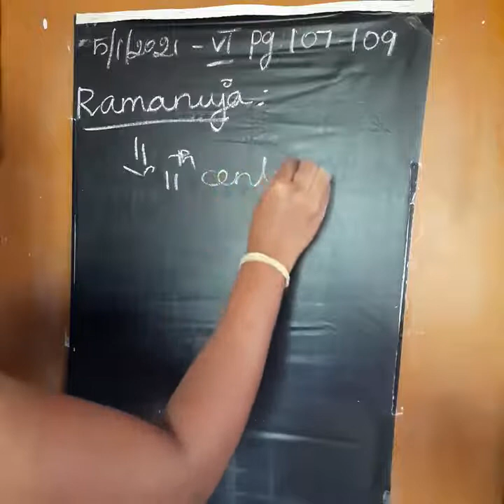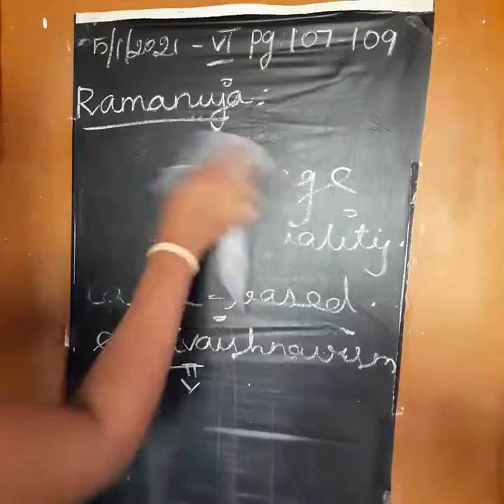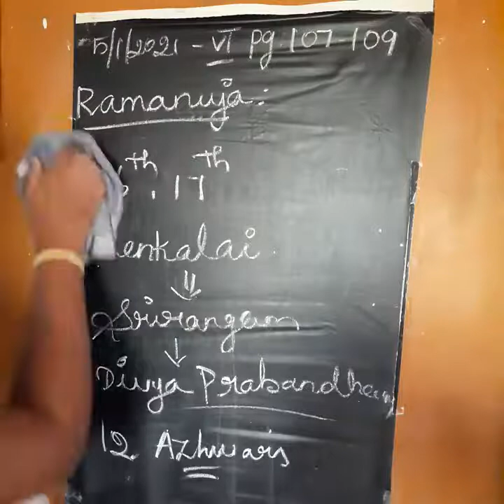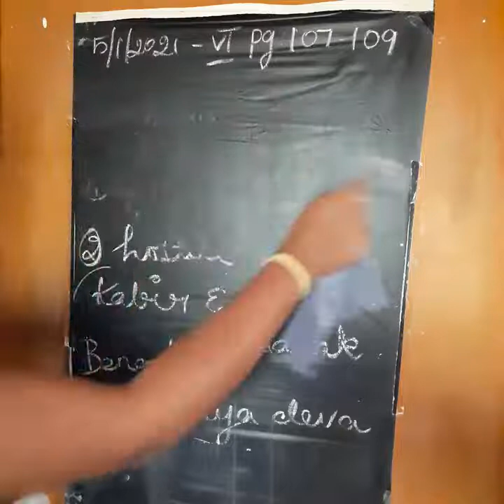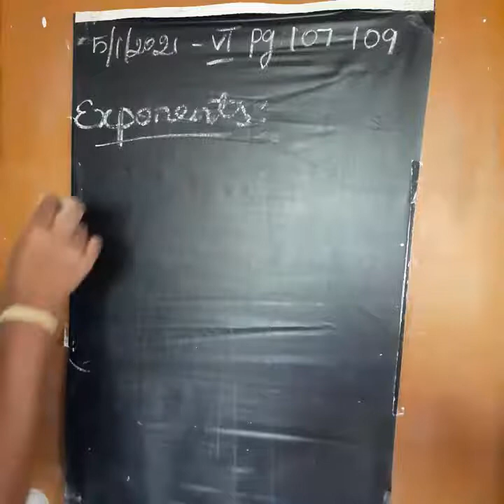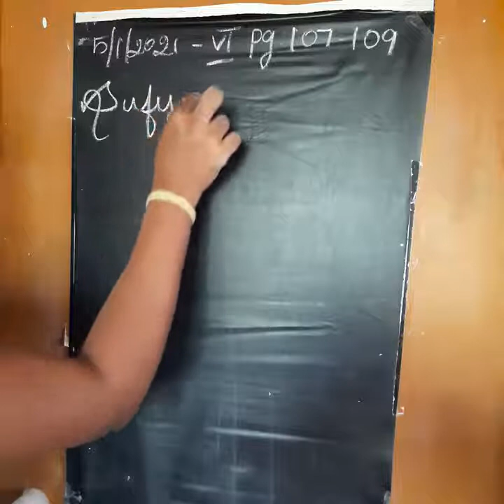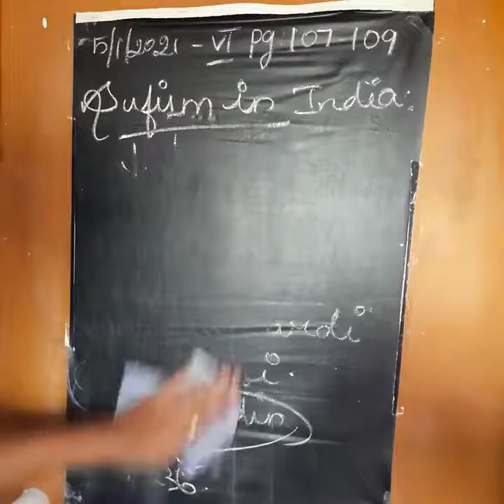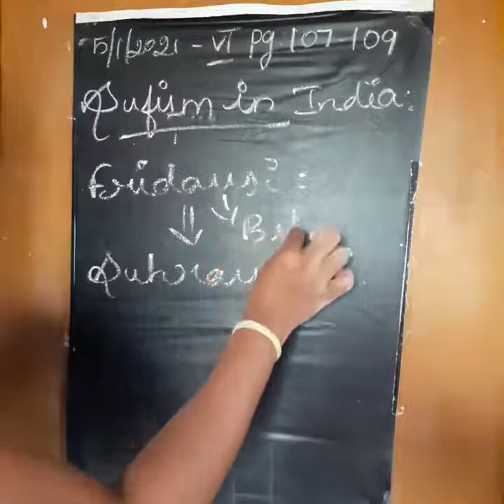7th std Term 3 History Unit 1 (part 2)